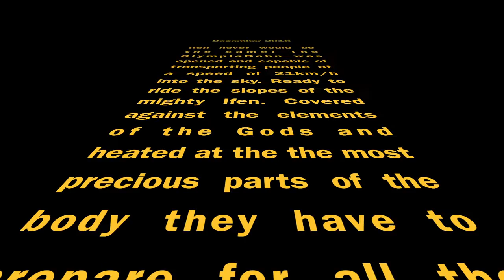Ifen Abfahrten mit der neue Ifen OlympiaBahn, Riezlern Kleinwalsertal, Das Hoechste